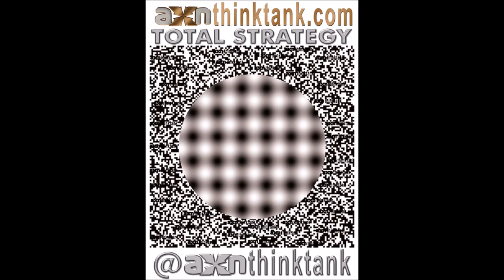GERENCIA 360 gerencia para todos RADIO 200 (10)